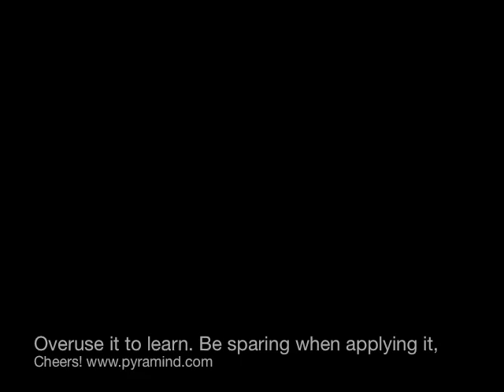Tip #12 - General Mixing Techniques - Using compression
How to remember compression basics...

Some other definitions:

1. If you see 'knee' on your compressor, That's how fast, (once the compressor has made it through it's 'attack' stage), it turns down. 'soft' knee is like a person gently turning the volume down, 'hard' is a violently turned down volume knob.

2. Peak vs. RMS - Very simply put, Peak compression will grab audio content faster than RMS. Peak looks to specific leaps in volume, where RMS is more of an average compression that is not only easier on the ears, but smoother and more transparent. Use Peak compression for more percussive content, and RMS for audio stuff that requires a gentler hand.

3. 'Auto Gain' or 'Makeup Gain' - Like I say at the end of the video, Compression is actually allowing you to turn up the overall volume of the material now that the pesky leaps in volume, or 'transients' are taken care of. 'Auto Gain' will try to do this automatically. You'll probably still need to adjust it though.